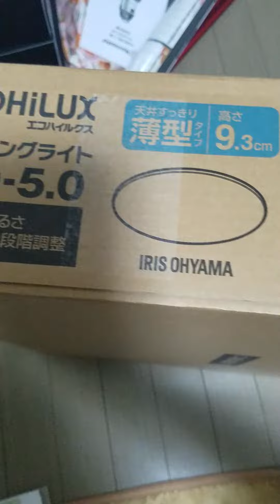LEDシーリングライト リモコン付き ５年保証で3980円